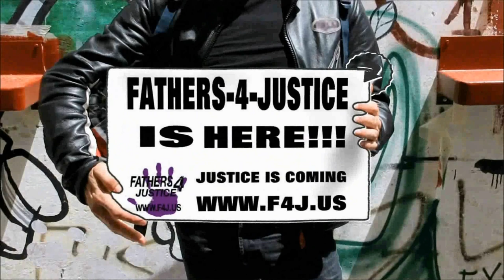Fathers For Justice, "Were NOT gonna take it anymore" F4J, Fighting back and WINNING!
GET UP!    GET OUT!    GET ACTIVE!    BREAK THE RULES!    DEMAND A CHANGE!

What have you really done to protect our children? What are you waiting for? What are you going to tell yourself in 2 years? 5 years? 10 years? 20 years? YOU WILL BE DISAPPOINTED, YOU WILL WISH YOU WOULD HAVE DONE MORE, DONE SOMETHING!
Don't live your life wishing you would have done something... Live your life knowing you were an active participant in exposing and changing these corrupt, ANTI-family courts!

The best interest of our children IS: Their right to share equally in the lives of both of their fit and willing parents

Become a part of the solution, join us in our campaign for a change. WE ARE ACTUALLY DOING SOMETHING OTHER THAN TALKING! WE ARE BRINGING ABOUT AWARENESS! We are our children's voices, they are depending on us to speak up on their behalf.

Show you care, UNITE!